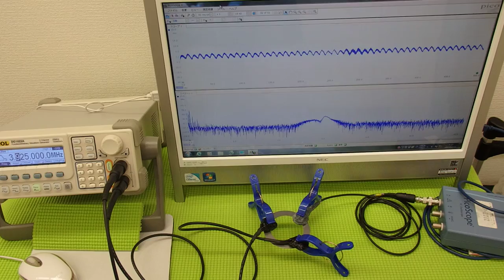超音波実験 Ultrasonic experiment